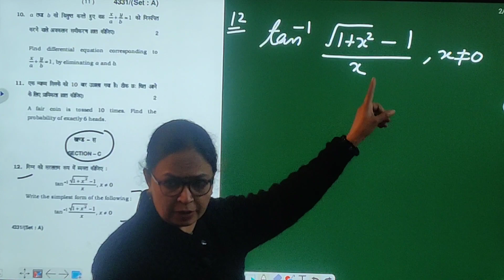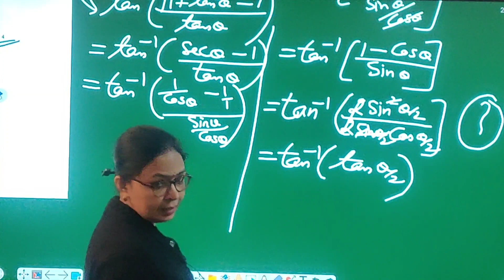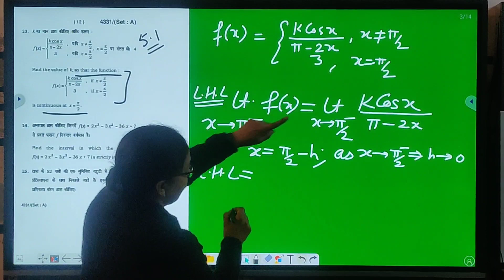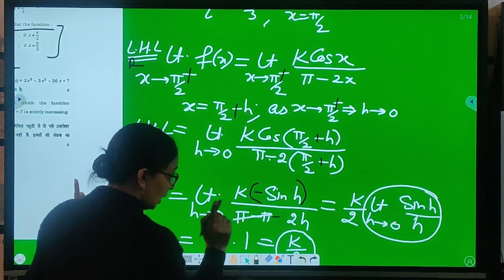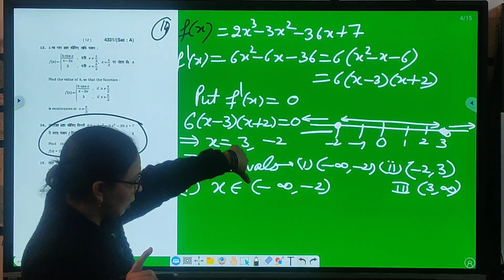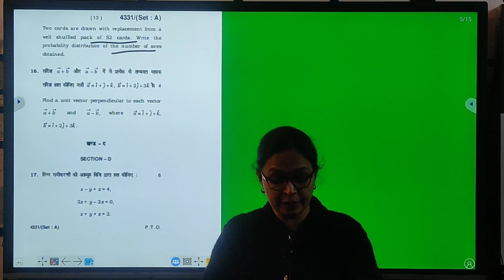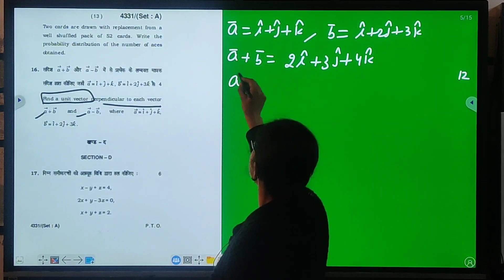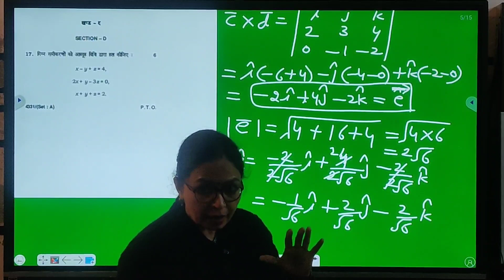2019 Maths Ques. Paper Solution | Set-A | Class 12 | Part 2 | By Pooja Sharma | HBSE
In this series of video lectures, we are solving previous year question papers of class 12th for HBSE students.

THIS LECTURE CONTAINS SOLUTION OF Section C  of March,2019 QUESTION PAPER, which contains 5 questions of 4 marks each .

There is a separate playlist on my channel for MCQs and objective questions for class 12th,
whose link is here

until I upload next lecture you can prepare for 1 mark ques.also.

for any doubts join my WhatsApp group whose link is here